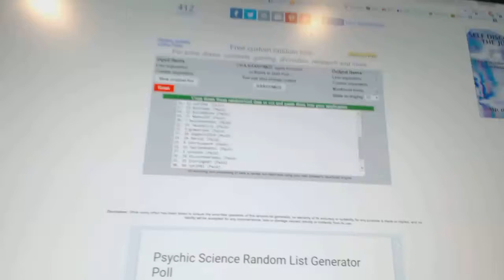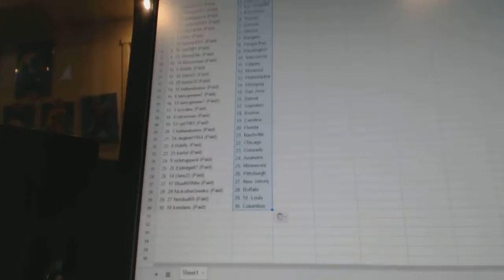Team Randoms - C&C 6877